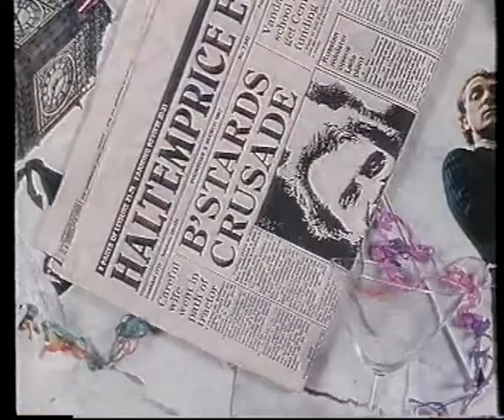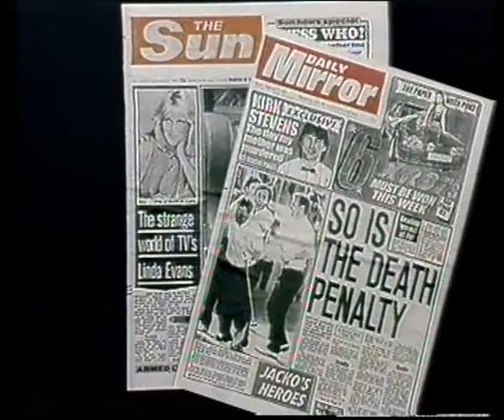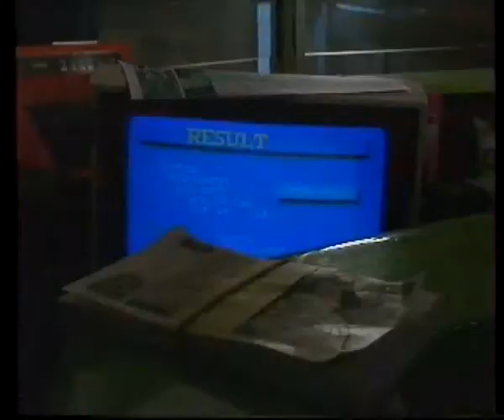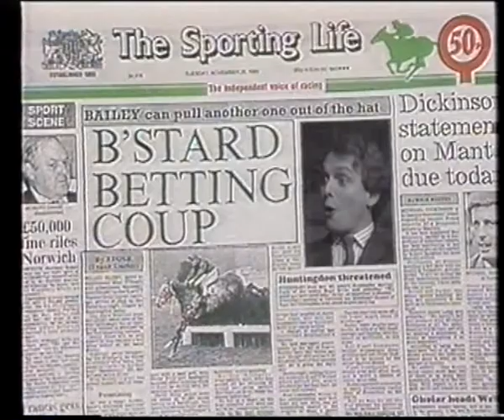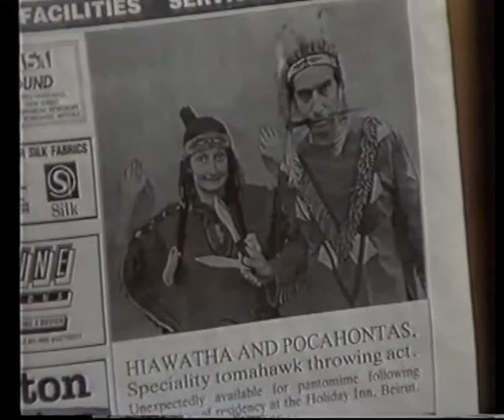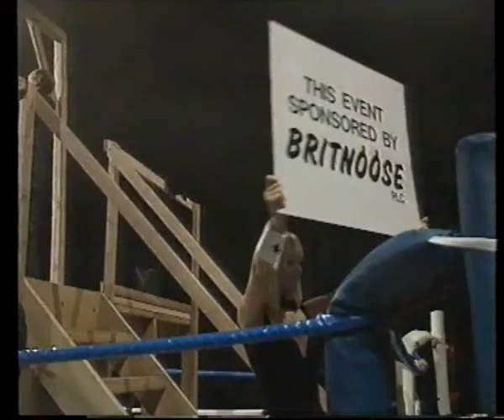A The New Statesman Who Shot Alan B'stard 1990